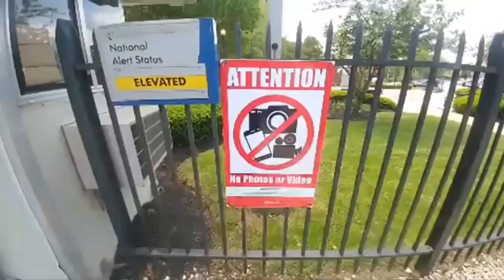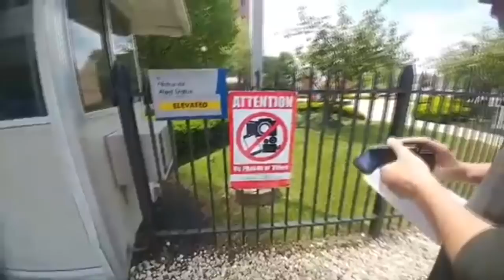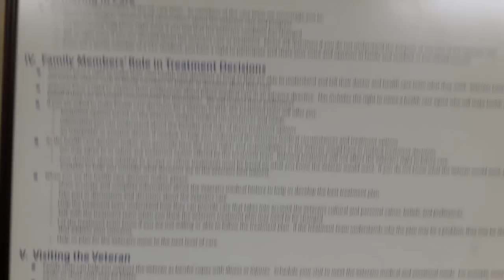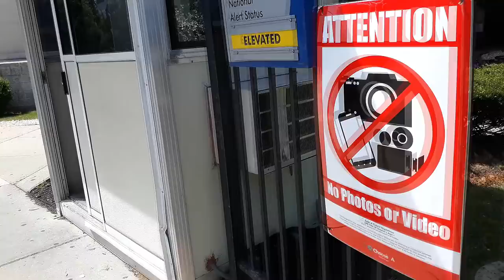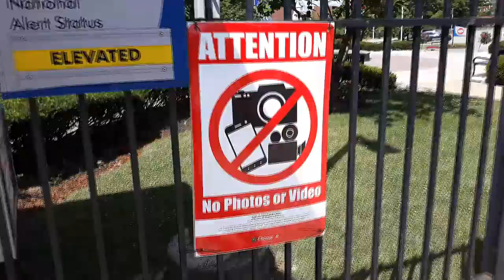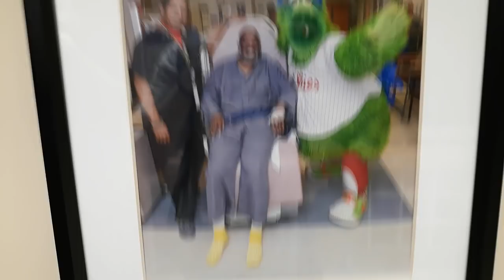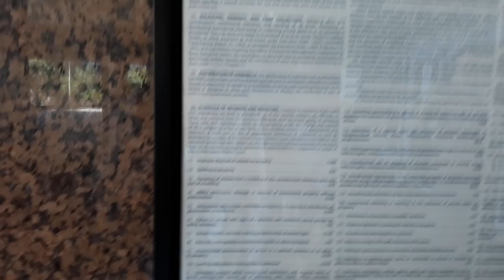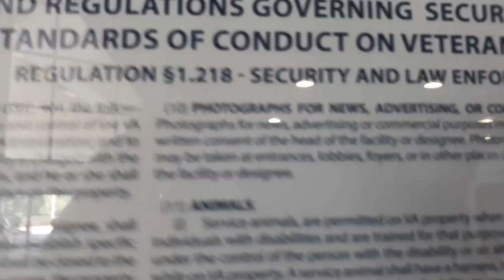The Video They DO NOT Want You To See - Philly VA Hospital - 1st Amendment Audit